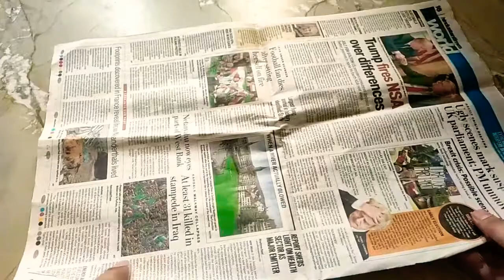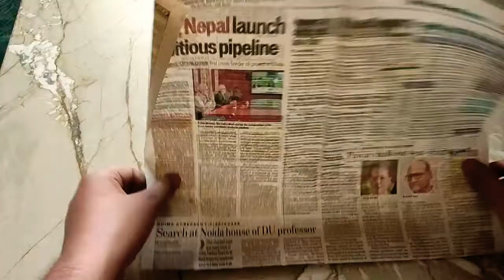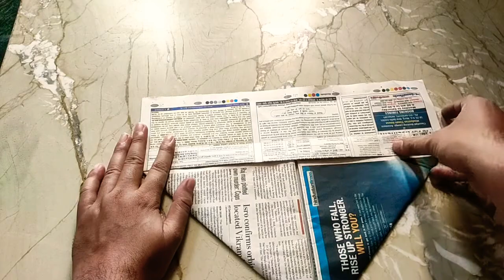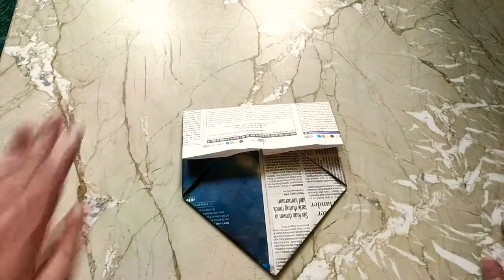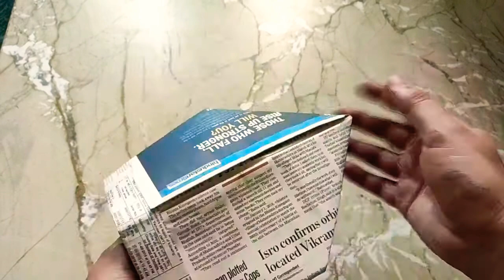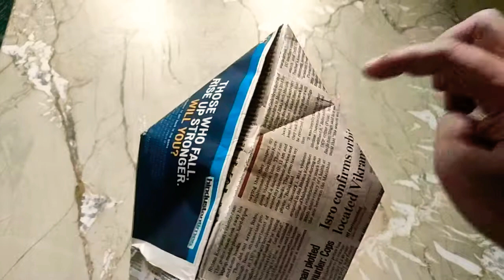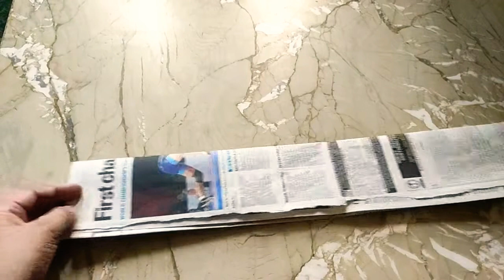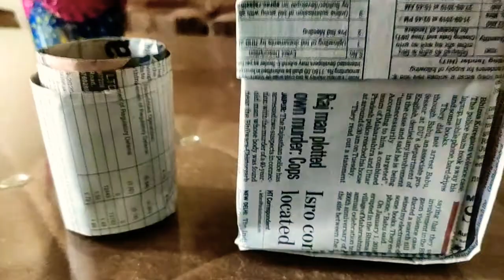DIY: Newspaper pots for seed starting/cuttings.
Hello friends,😊🙏

winter is right around the corner and I need to get seeds started. I dont have any small plastic pots so I am using these newspaper pots. The best part is they are free of cost for us.

thanks.🙏😊

@Home & care for garden team